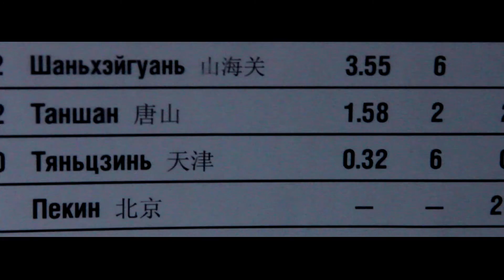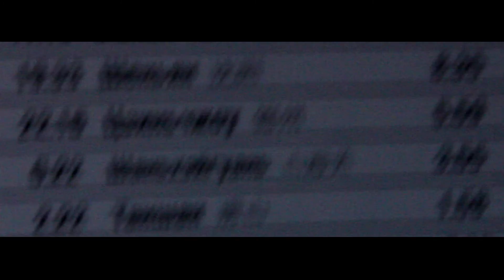Bees Within Trees (Official Video)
Drummer, composer, arranger, producer, Christophe Calpini collects hats and tirelessly multiplies collaborations (Erik Truffaz, Alain Bashung, OY, Marc Ribot) in his thirst for clearing new fields of musical creation. In more than thirty years of career, the Swiss Music Prize has co-founded the legendary STADE, Dog Almond or Mobile in Motion and established his reputation on the international music scene.